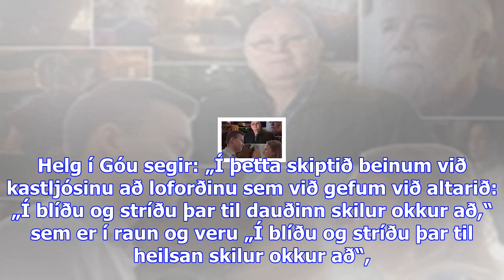Helgi í góu ósáttur: „í blíðu og stríðu þar til dauðinn skilur okkur að“ - dv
Helgi Vilhjálmsson, betur þekktur sem Helgi í Góu skorar á lífeyrissjóðina að hugsa arðsemi upp á ný...